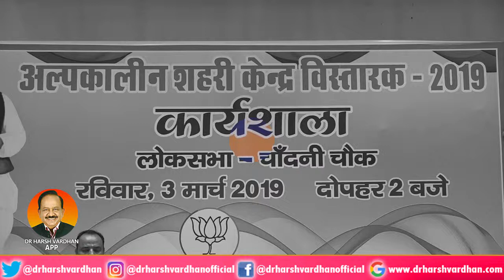Dr Harsh Vardhan attends BJP's workshop at GT Karnal Road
BJP Meeting Vistarak Shahri Kendra Star Banquet Hall at GT Karnal Road